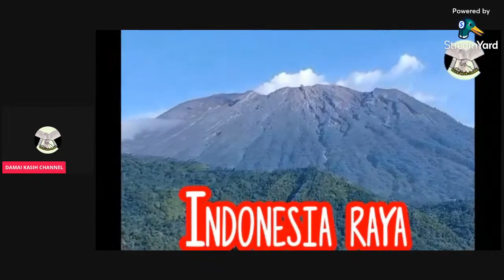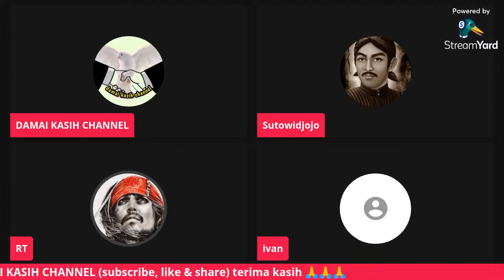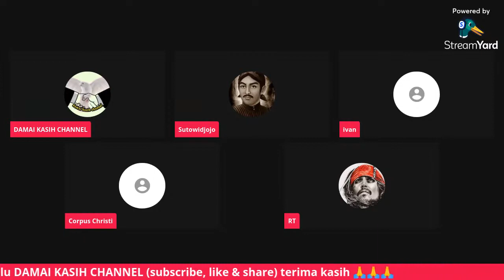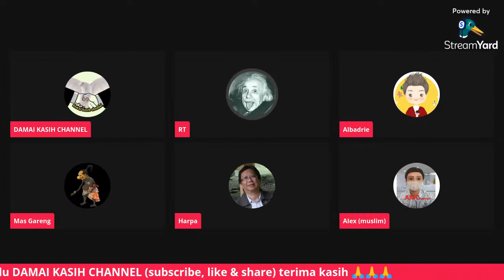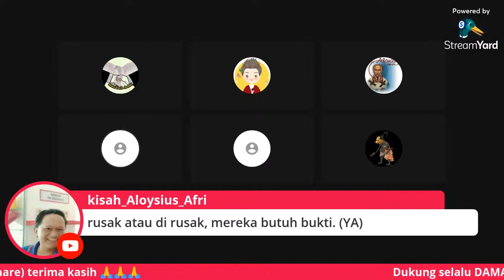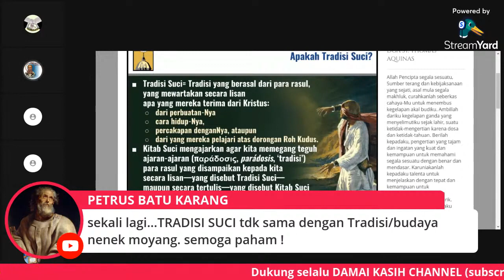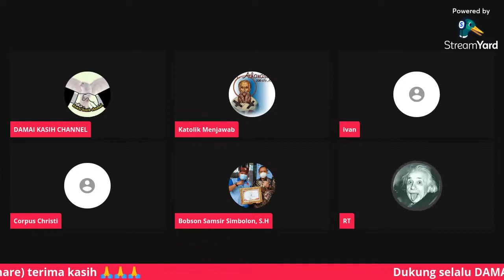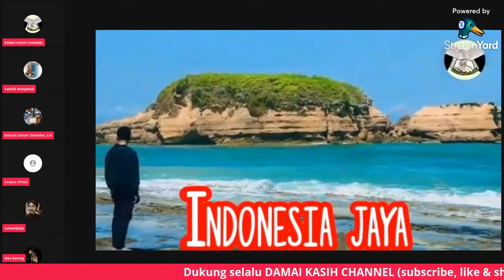Gereja Katolik Lebih Mengutamakan Tradisi Suci? Benarkah?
Jemaat mula-mula “bertekun dalam pengajaran rasul-rasul… ” (Kis 2:42, lih. 2Tim 1:14). Ini sudah terjadi sebelum kitab Perjanjian Baru ditulis, berabad-abad sebelum kanonnya ditetapkan di akhir abad ke-4. Kitab Suci juga mengatakan bahwa pengajaran para rasul disampaikan “baik secara lisan, maupun secara tertulis” (2Tes 2:15, 2Tim 2:2). “Ajaran yang diteruskan atau diberitakan melalui pembicaraan” oleh para rasul ini disebut Tradisi Suci (lih. 1Kor 11:2, 23). Kitab Suci sendiri mengacu kepada Tradisi Suci, yaitu ketika Rasul Paulus mengutip perkataan Yesus yang tidak terekam dalam Injil, “Adalah lebih berbahagia memberi daripada menerima” (Kis 20:35). Karena ajaran Kristus dan para rasul diteruskan oleh para rasul tersebut kepada Gereja secara lisan dan tertulis, maka interpretasi ajaran tertulis itu (Kitab Suci) juga harus dilihat dalam kesatuan dengan ajaran lisan mereka (Tradisi Suci).

Tradisi Suci adalah:
1. Doktrin- doktrin yang diajarkan Gereja Katolik melalui Konsili- konsili.
2. Doktrin/ ajaran yang diajarkan oleh Bapa Paus, selaku penerus Rasul Petrus, dan yang juga diajarkan oleh para uskup dalam kesatuan dengan Bapa Paus; 3) Tulisan pengajaran dari para Bapa Gereja dan para orang kudus (Santo/ Santa) yang sesuai dengan pengajaran Magisterium.
4. Katekismus Gereja Katolik.
5. Liturgi dan sakramen-sakramen.